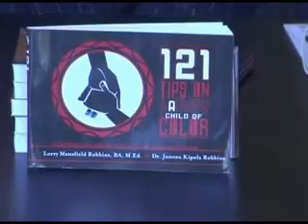"The Author speaks..." Dr. Juneau K. Robbins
Dr. Juneau K. Robbins shares up close & personal the collaborative experience in co-authoring 121 Tips on Raising a Child of Color with his father Larry Mansfield Robbins, BA, M.Ed. Dr. Robbins, is the owner of Cultural Chiropractics in the Twin Cities Metro Area. He's been named '2007 Chiropractor of the Year' by the American Black Chiropractic Association, and elected 2009 Vice President. Coming soon, his new book titled '121 Health Tips For People of Color'. He is also Founder of BlackChiropractors.com - 'the easiest, fastest way to find a caring & qualified Chiropractor of color!'. Visit CulturalChiropractic.com, BlackChiropractors.com & coming soon BlackNutrtion.com. Follow him on Facebook.com and Twitter.com.

 "The Author speaks...", a broadcast show of GRACE Media Network, is an up close & transparent conversation with guests who share their values, challenges, accomplishments & inspirations. Watch what happens when writers, publishers, poets & journalists get together on "The Author speaks..." Go to: GMNLive!™ TV OnDEMAND